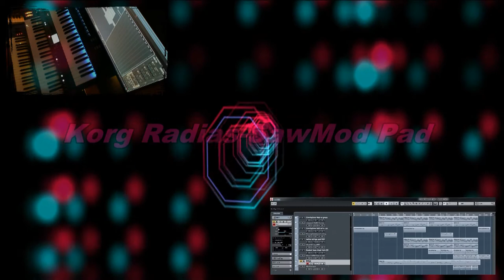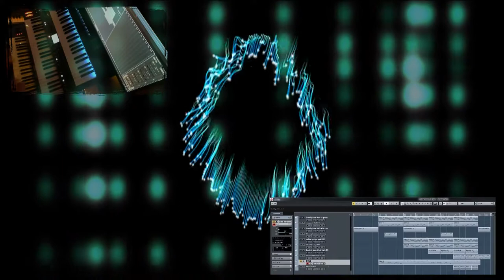The Green Flash - Montage / Oasys / Radias / Motif / VST's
First minute is a preview of the sounds I used.
Song starts at 1:31 (if you can't wait...)

Backgroundvid: screencap WhiteCap.